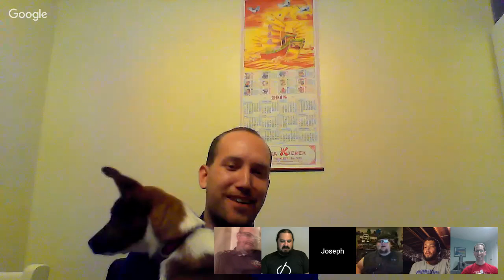2018 Mountaineer GT First Round Pairings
We announce the first round pairings for the upcoming Mountaineer GT.  Panelists will discuss the lists and make predictions about the first round.